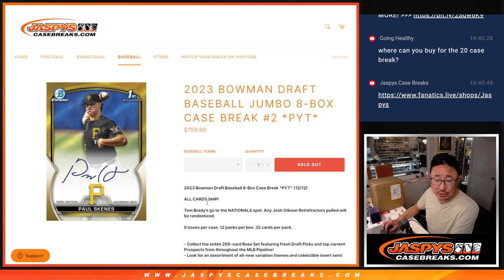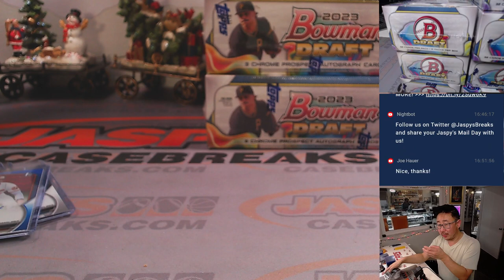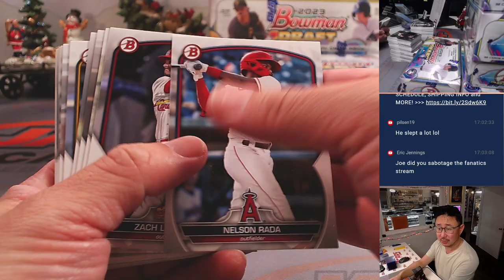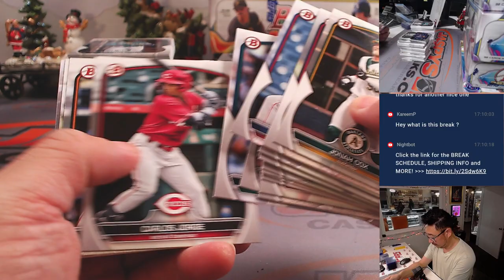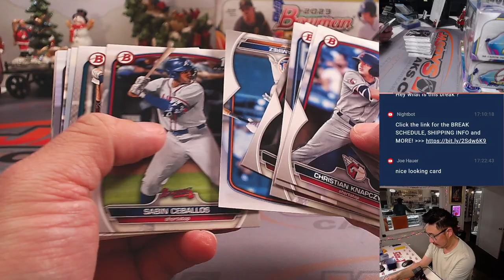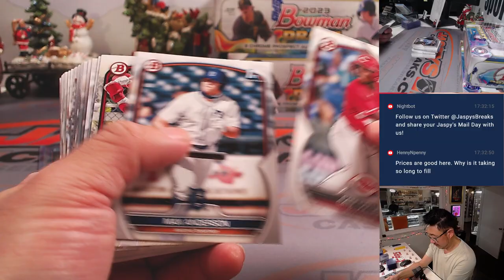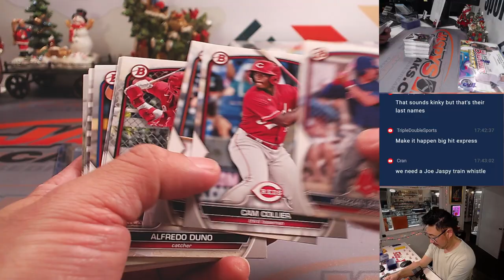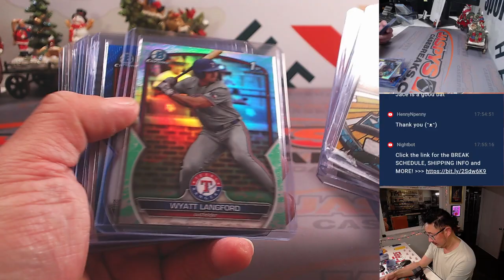W, 12.13.23 - 2023 BOWMAN DRAFT BASEBALL JUMBO 8-BOX CASE BREAK #2 *PYT*